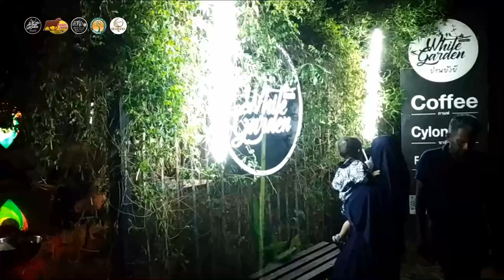AH 2241 ทำอย่างไรให้หายป่วย ด้วยศาสนบำบัด โดย คุณอับดุลเราะห์มาน พลสวัสดิ์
18.01.62 @ งานสังสรรค์ "คนพิเศษ" ณ บ้านสวนสีขาว บ้านบังบี

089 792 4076 (ดาวุด)
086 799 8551 (มูฮัมหมัด)